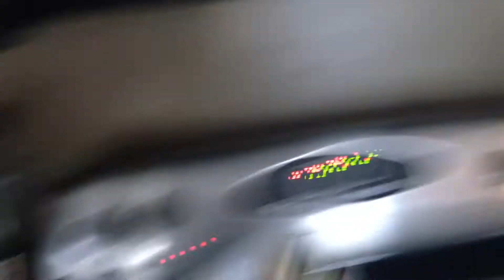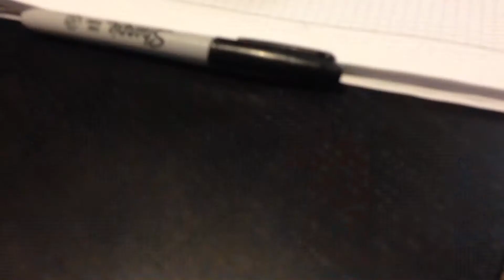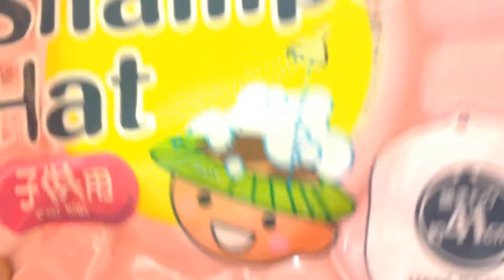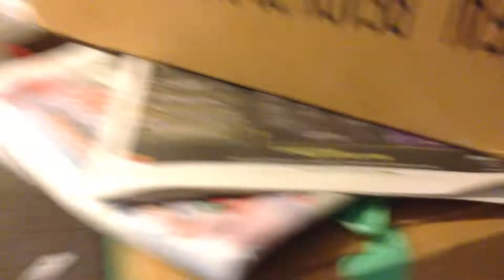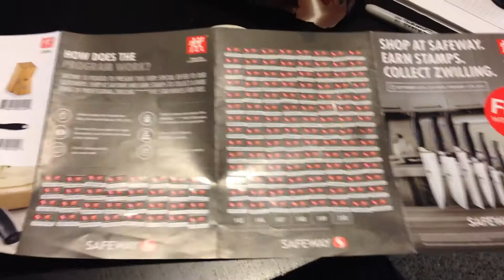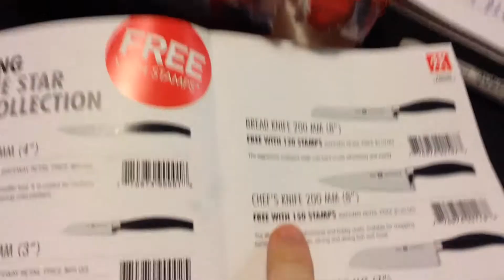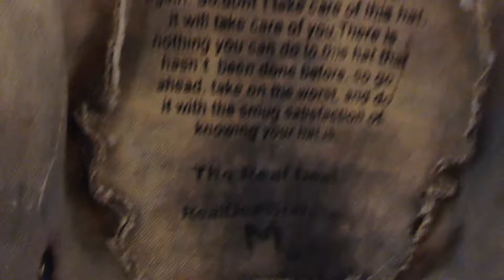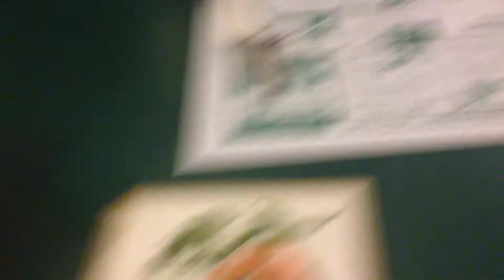VLOGMAS Day 21 - WARNING Sexual Jokes!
If you are easily offended by sexual jokes please don't watch this VLOGMAS!

Hey Everyone,

  Welcome to VLOGMAS, this is my first year doing it so I hope you enjoy watching me, my boys and my life.

I do have an US account so if you have a US address you will get US pricing!

Thanks to King the Kid for allowing me to use their music!